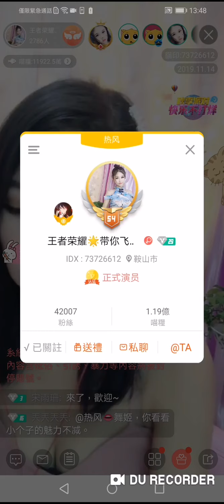MOBILE Legend (Chine King's Glory Fly takes)王者小妹